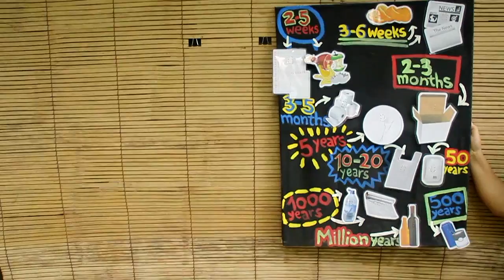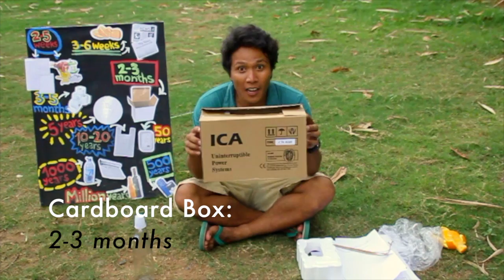Green Camp Bali | The Environmentalist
Recycling is no longer a new term for us. We separate our waste based off non-biodegradable items such as water, plastic, glass and biodegradable items such as leftover foods. By recycling, we can save energy consumption, decrease production costs, reduce the need for more landfills. In this video, you will find out shocking news on how long each non-biodegradable items will decompose!